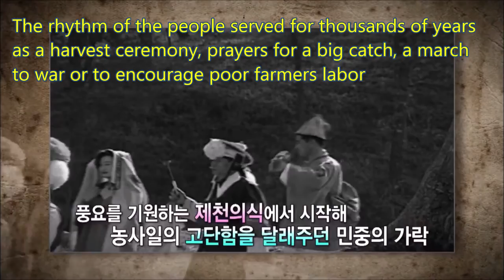Korean Heritage TV Program on UNESCO Listing of Korea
This is half of a longer TV program that I subtitled to show my students